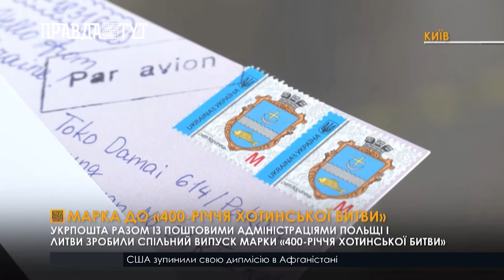2 вересня відбулося погашення марки «400-річчя Хотинської битви»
Укрпошта 2 вересня ввела в обіг поштовий блок до «400-річчя Хотинської битви». Його створили спільно з поштовими адміністраціями Польщі та Литви. Тираж блоку склав 20 000 примірників. На марці зображений фрагмент репродукції картини польського художника Юзефа Брандта Битва під Хотином. Марка випущена номіналом W, що відповідає тарифу пересилання непріоритетного листа до 50 гр наземним транспортом до іноземних держав - вартість 1.5 долара. Художнє оформлення створював польський дизайнер.